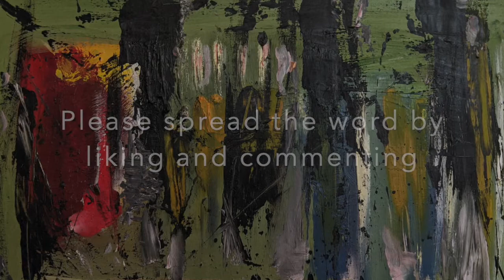Waking Up - a short story by Mark McKee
A young woman is taken from a world of dreams and gets a rude awakening.